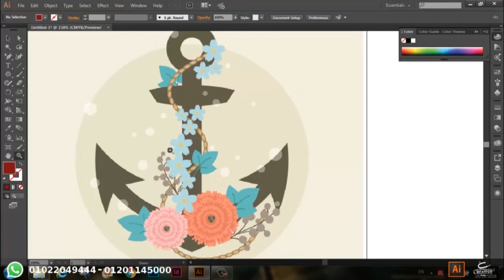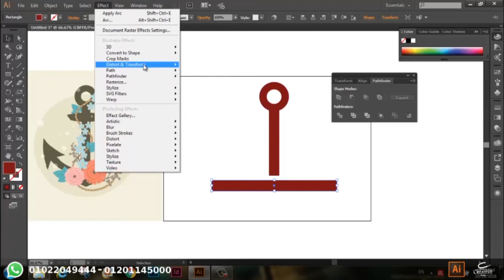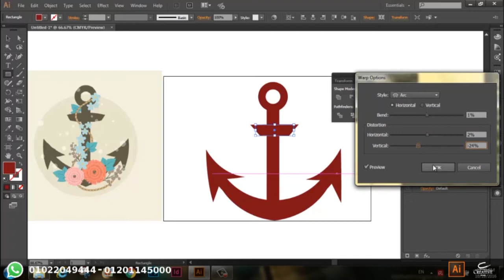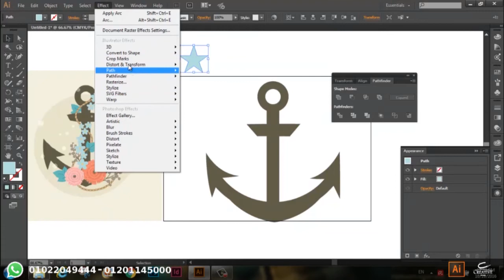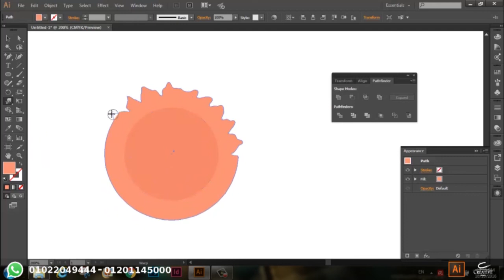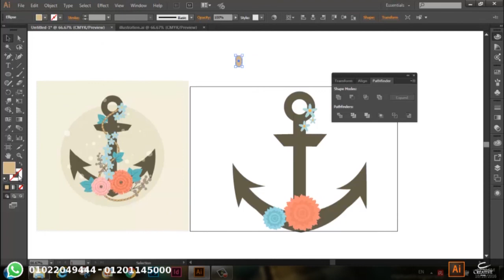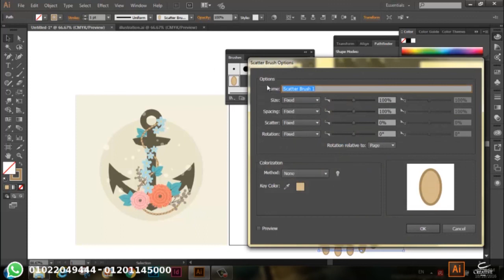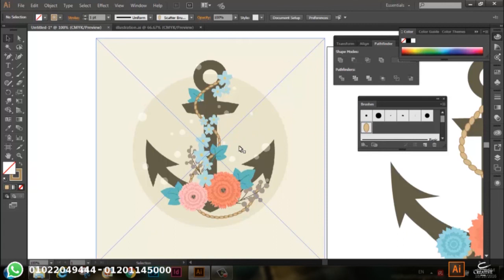illustrator / Eng Elham Akram illustration